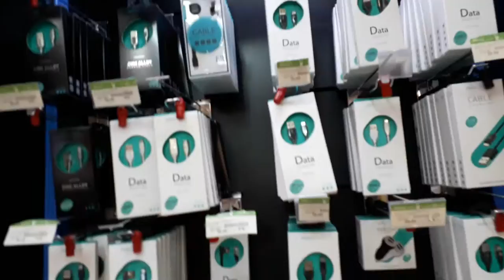Branded Mobile Accessories Wholesale Market In Delhi - Buy Mobile Cover Online - Delhi Vlogger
About This Video - gaffar market, Karol Bagh&in this market I Show you all type of mobile accessories like head phones, speakers, earphones , power banks, and other mobile accessories in wholesale price.

 Friends best mobile cover application ki baatkare toh aapke mnn me aiyeega ki Amazon ya Flipkart but ji nahi aisa kuch nahi hai yaha prr aapko bhaut mehnge back cover ya koi ki cheez milegi so aap ke liye mai laya hu Bewakoof application Review dosto ye ek application jiska naam hai bewakoof shopping application but naam pe mt jana aap isi application pe aap ko milenge itne beautiful aur bhaut saste cheap mobile back cover ki aap soch bhi nahi sakte aur toh aur aap iss shopping application se itne acche acche kapde manga sakte ho ki pucho mt so uske liye maine pehlehii video bnai hui hai yeha click kre aur dekhe-:      baki video accha laga toh like karne ke saath share karna na bhule jai hind.

Topic Cover - Mobile accessories and smart Gadgets Wholesale Market | Smart Gadgets sale  Gaffar market Delhi
Best Shoping Application for Phone Cover | Best Mobile Cover Shopping App in Hindi